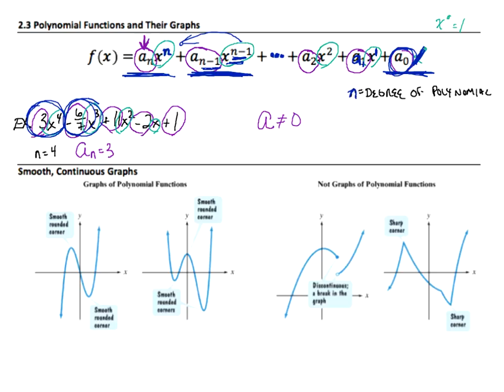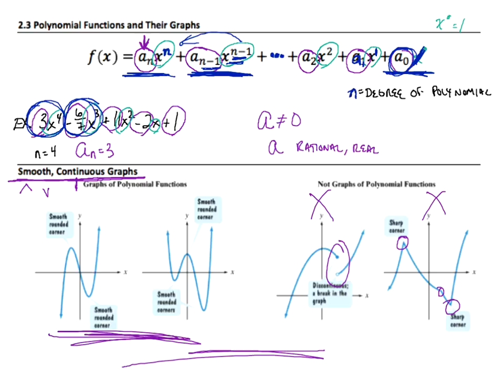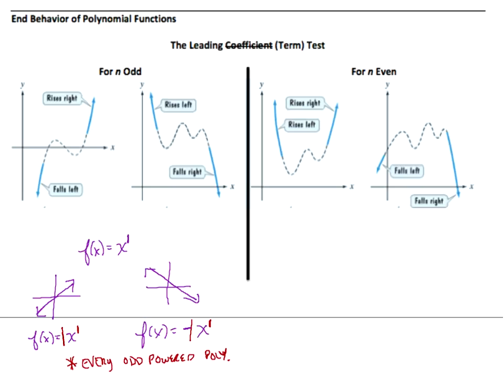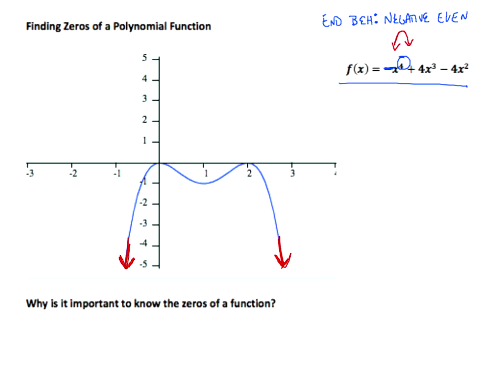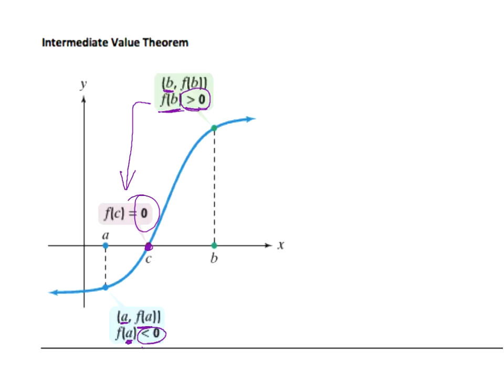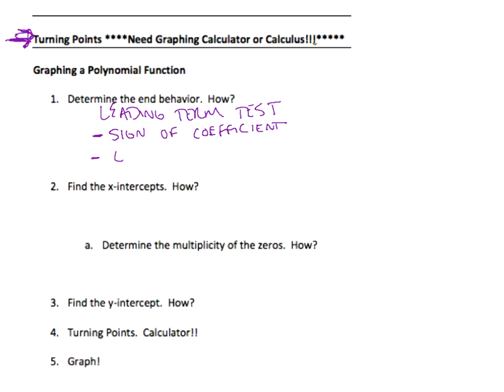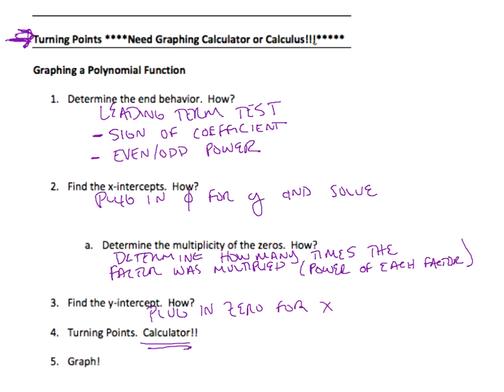MATH 1111 - 2.3